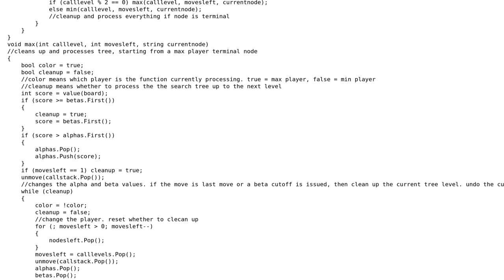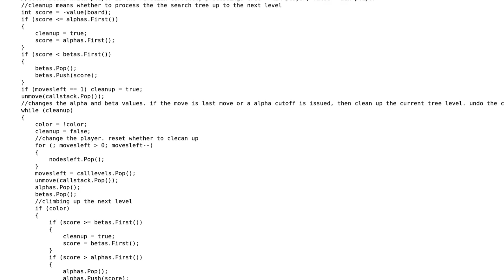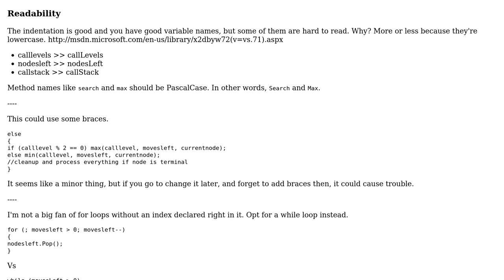Iterative implementation of alpha beta tree search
With thanks & praise to God, and with thanks to the many people who have made this project possible! | Content (except music & images) licensed under CC BY-SA | Music | Images & others | With thanks to user RubberDuck user resgh user Jamal and the Stack Exchange Network Trademarks are property of their respective owners. You are responsible for your own actions.